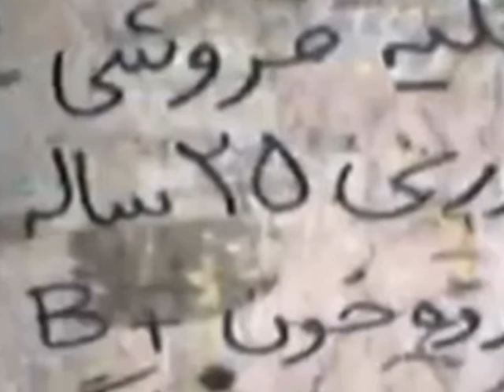انتظار - شعر و دکلمه از بهزاد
مادر بگو چگونه این وطن را پاک کنیم